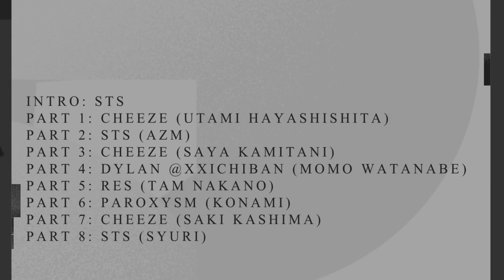MEP: Living A Lie (World Wonder Ring Stardom Tribute/MV)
Intro: sts 0:00 - 0:06
Part 1: Cheeze (Utami Hayashishita) 0:07 - 0:25
Part 2: sts (AZM) 0:26 - 0:43
Part 3: Cheeze (Tall Saya) 0:44 - 1:08
Part 4: Dylan @XXIchiban (Momo Watanabe) 1:09 - 1:33
Part 5: RES (Tam Nakano) 1:34 - 1:58
Part 6: Paroxysm (Konami) 1:59 - 2:27
Part 7: Cheeze (Saki Kashima) 2:28 - 2:49
Part 8: sts (Syuri) 2:50 - 3:25